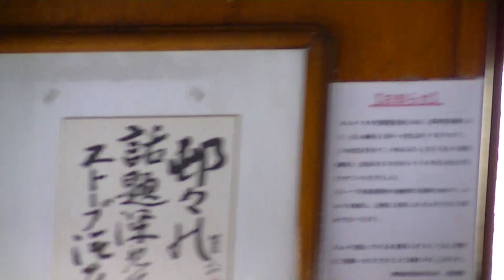R5年1/122 散策 「青森 五所川原 津軽ストーブ列車」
開催場所 : 青森県　五所川原市